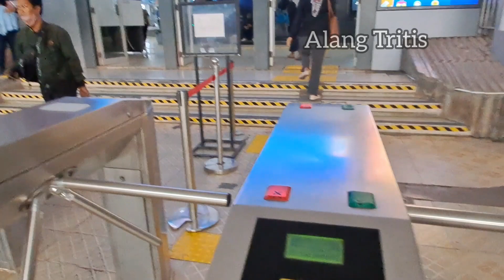Stasiun Depok Baru P.2 // Ke Kantor Imigrasi Depok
Assalmualaikum warahmatullahi wabarakatuh,  Salam Santun  Selamat Pagi Siang Malam Saudara" ku Sehat Selalu Ya  ..Jangan Lupa Bahagia,
Terima Kasih support nya